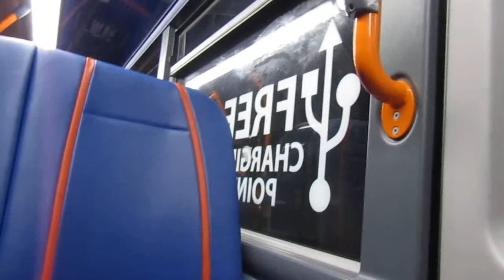Stagecoach Hull 10742 SN66VXK on 7A to Kingswood 20191016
Stagecoach Hull Alexander Dennis E40D Alexander Enviro 400 MMC 10742 SN66VXK on 7A to Kingswood Retail Park on 16th October 2019.